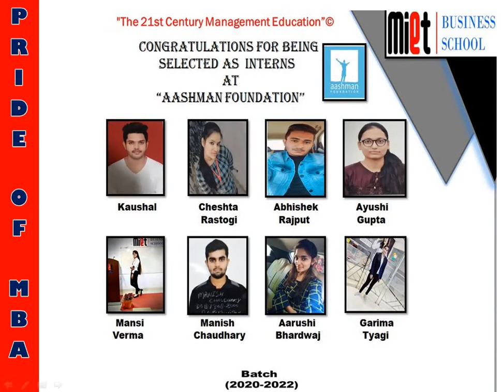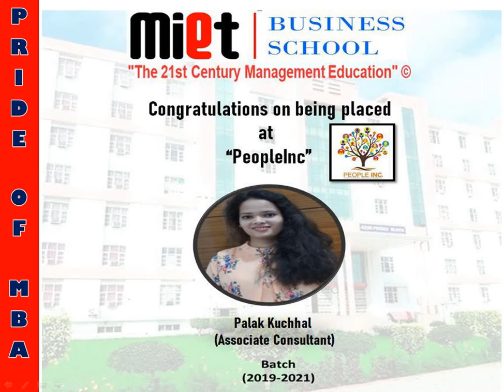PRIDE OF MBA